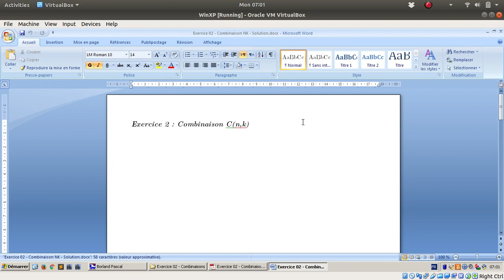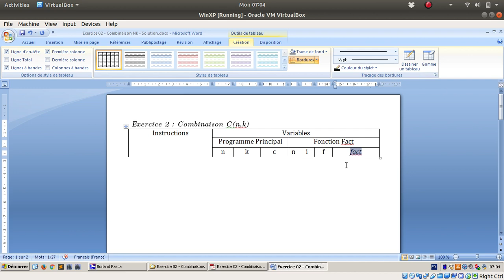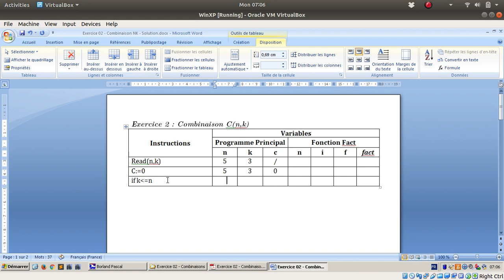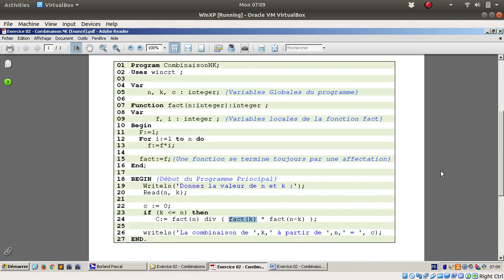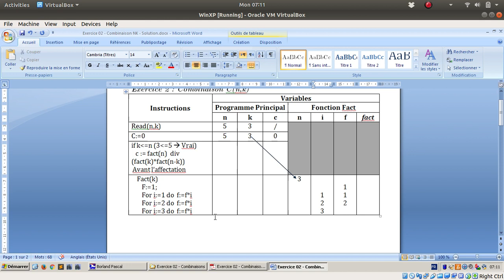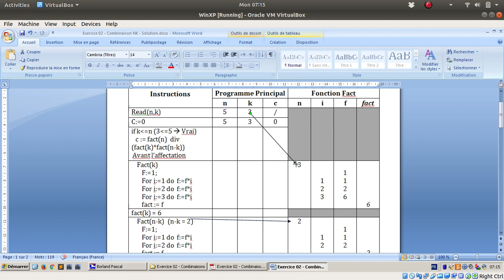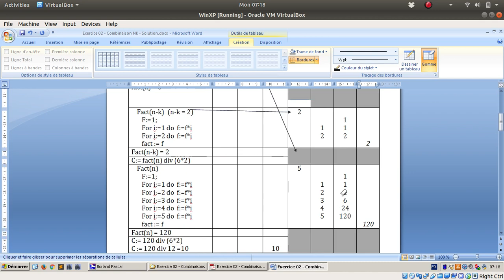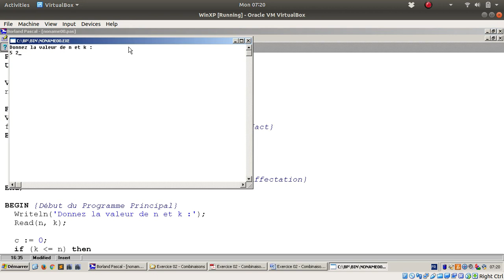Procédure & Fonctions - Exercice 02 : Combinaison C(n,k) - Question 01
Exercice 02 - Combinaisons C(n,k)

- Dérouelement d'un programme contenant une fonciton
- Créer une nouvelle fonction
- Transformer une fonciton à une procédure